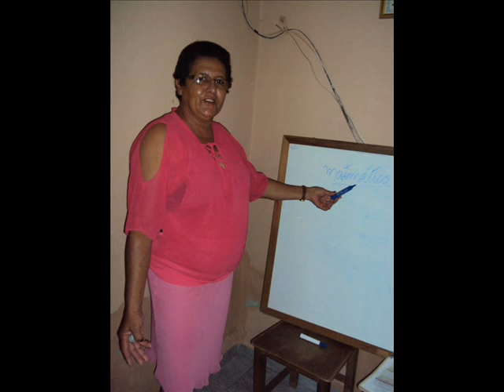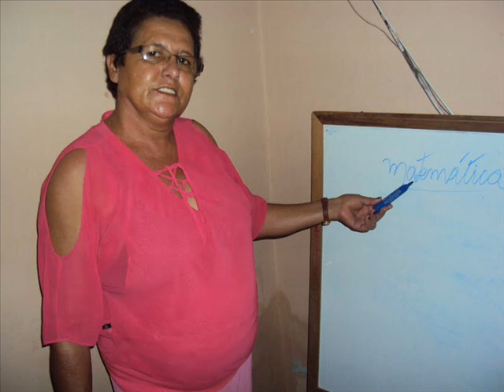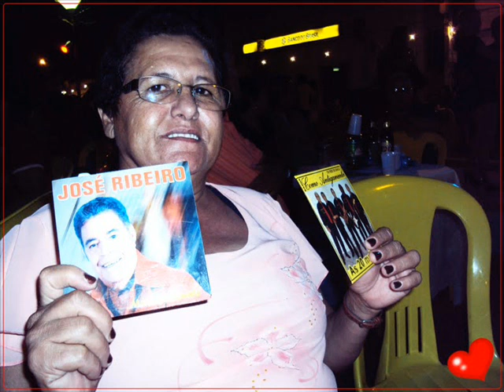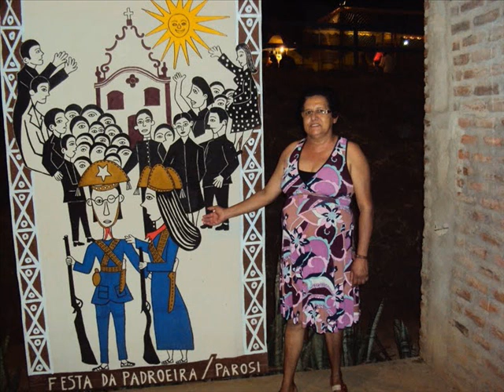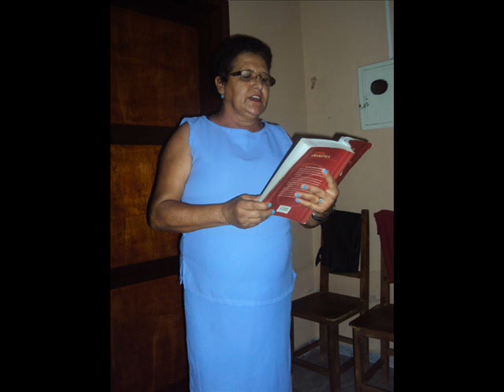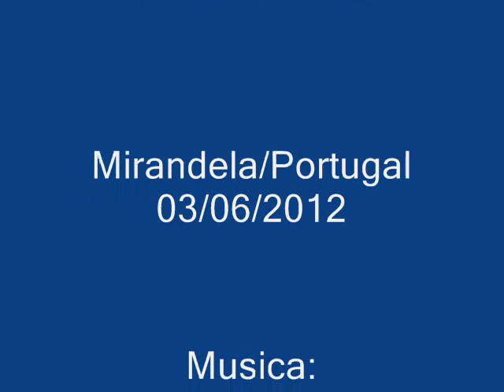Maria José.wmv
Fotos da Mariua José